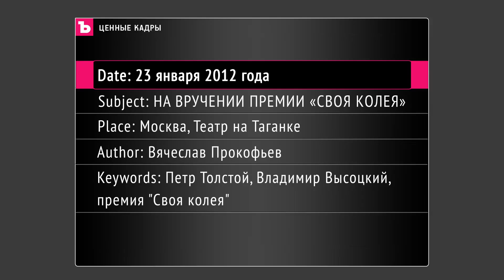ЦЕННЫЕ КАДРЫ - Профессиональная этика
О неизбежности нравственного конфликта